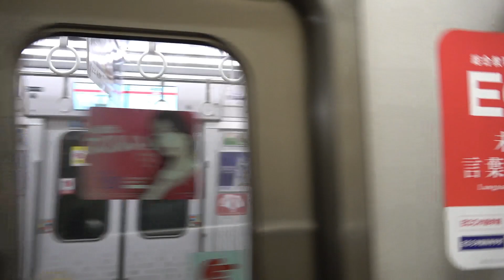★20240217 30000系 到着 ＠千里中央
撮影路線：北大阪急行電鉄
撮影駅：千里中央
行先：千里中央
車両：30000系
両数：10両
撮影機材：【ビデオカメラ】SONY FDR-AX45A
MH：ーー
備考欄：